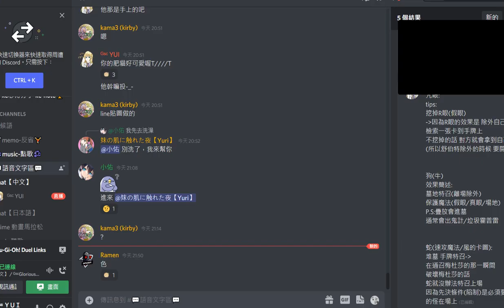神鷹 vs 寶玉獸